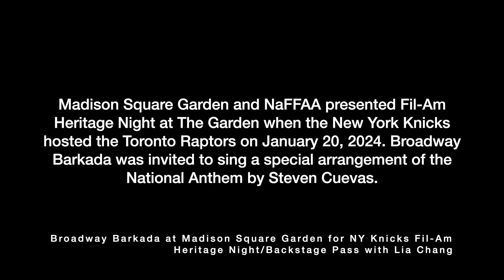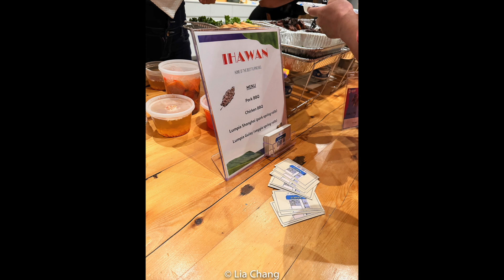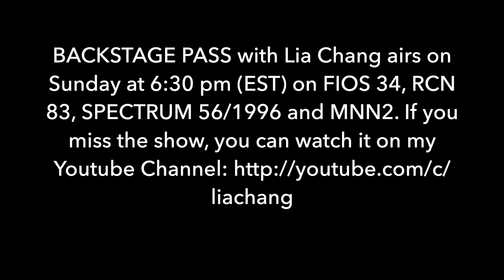Broadway Barkada sings National Anthem @ the NY Knicks Fil-Am Heritage Night @ Madison Square Garden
On this edition of Backstage Pass with Lia Chang, I am taking you behind the scenes with members of Broadway Barkada and cast members of Broadway's Here Lies Love at the NY Knicks Fil-Am Heritage Night at Madison Square as they prepare to sing a special arrangement of the National Anthem by Steven Cuevas.

Broadway Barkada's Mission
To provide a community for Filipino artists that CULTIVATES our talents, EDUCATES our audiences, and ELEVATES our global impact.

Broadway Barkada's History
Broadway Barkada was founded in 2009 by Liz Casasola, Brian Jose, and Billy Bustamante. What started as a small group of Filipino performers has turned into an organization comprised of nearly one hundred active members. Broadway Barkada aims to nurture and support filipino artists who believe in the importance of cultural awareness. Through art and education we aim to bring the Filipino experience to a diverse audience and to give them a deeper understanding of our culture and our artists.